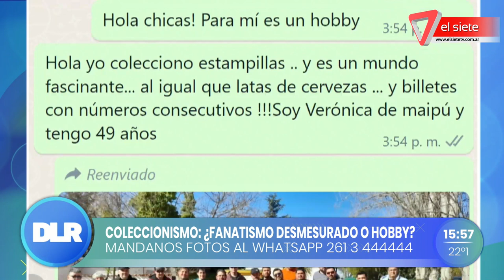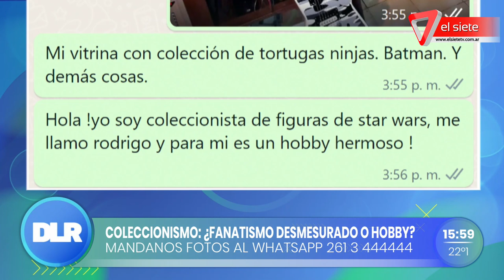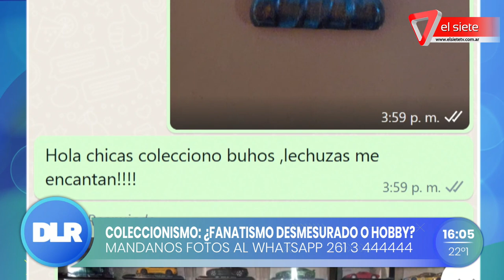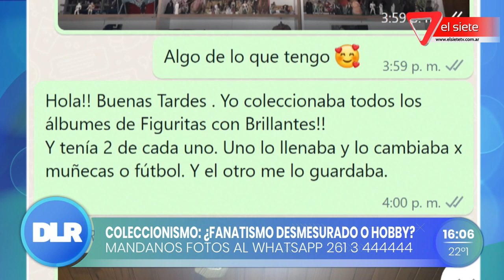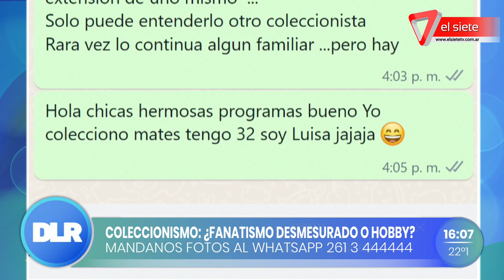¿Qué es el coleccionismo?